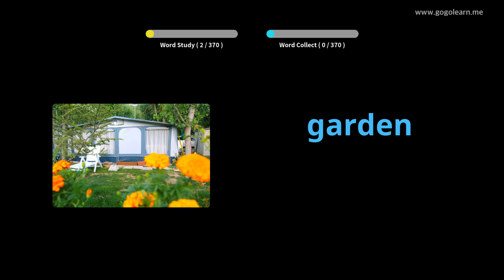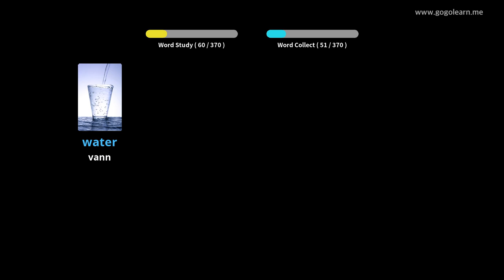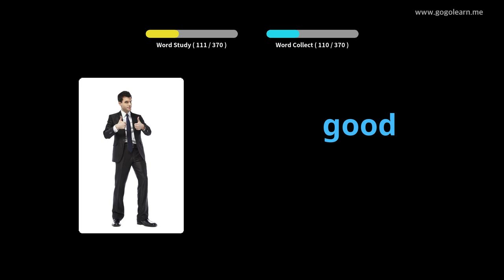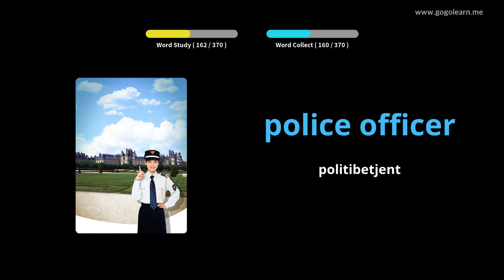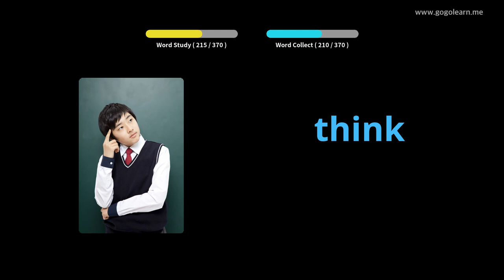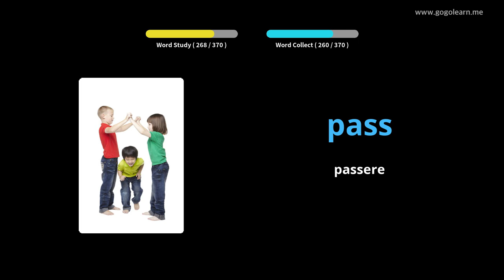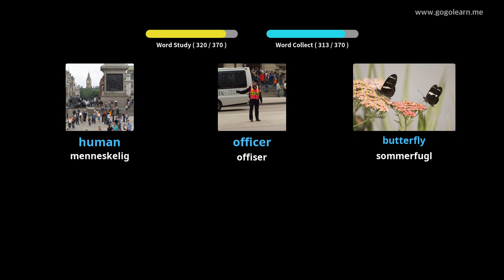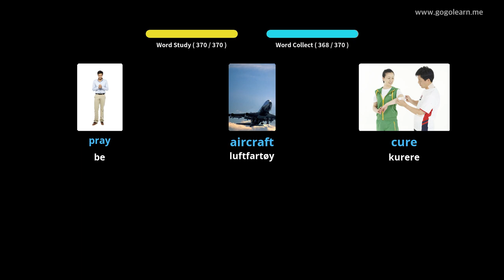Lære Engelsk Gjennom Bilder |Engelsk Vokabular Grunnleggende Barn | Golearn